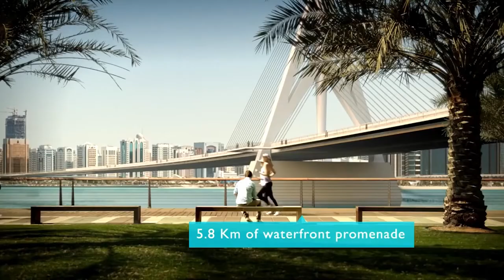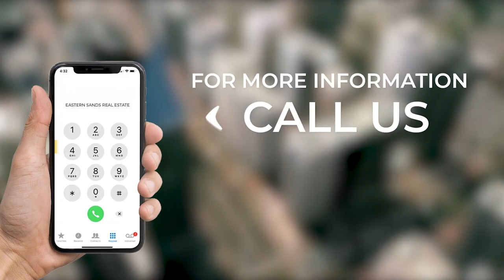AL MARYAH VISTA - AL MARYAH ISLAND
Webridge properties is proud to introduce Al Maryah Vista, a high-end residential apartment building with facilities in Al Maryah Island in Abu Dhabi.
The building features a innovative design that creates a unique look that is unrivaled in Abu Dhabi.
Al Maryah Vista features 772 luxurious apartments that offer an unparalleled level of convenience and amenities. Each apartment is delivered with a modern and fresh interior design.

Al Maryah Island is Abu Dhabi’s business and lifestyle destination and home to the world’s newest international financial center, lux-ury retail and dining offerings, premium hospitality and world-class healthcare.

RESIDENTIAL BUILDING WITH FACILITIES AND RETAIL AT GROUND FLOOR
216 STUDIO APARTMENTS
112 ONE-BEDROOM APARTMENTS
20 TWO-BEDROOM APARTMENTS
60 THREE-BEDROOM APARTMENTS
8 PENT HOUSES
7 RETAIL STORES
356  JUNIOR ONE-BEDROOM APARTMENTS